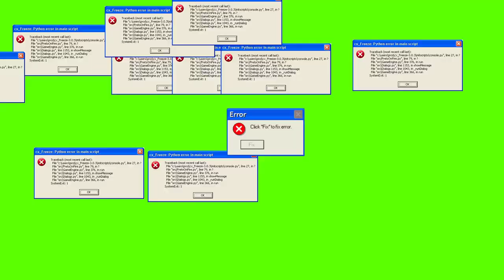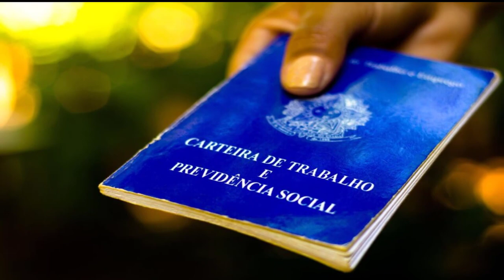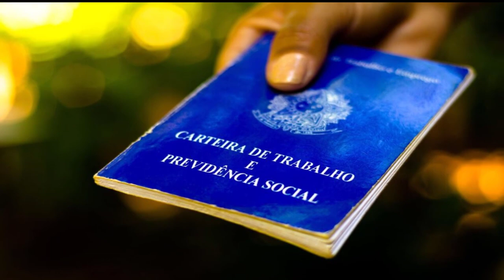FÉRIAS COLETIVAS É OBRIGATÓRIO ? O QUE EU TENHO DIREITO ?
Férias coletivas Veja seus DIREITOS quando patrão propõe dispensa